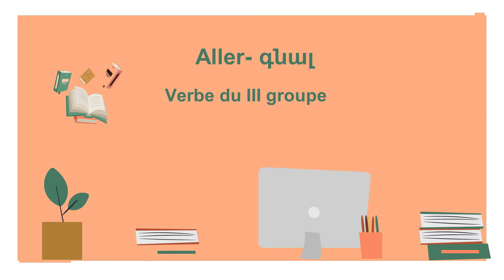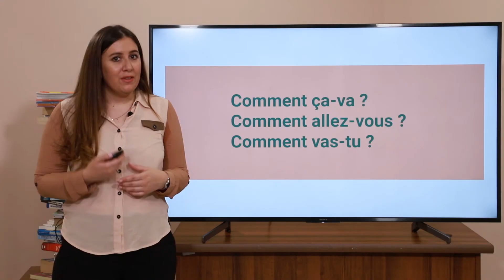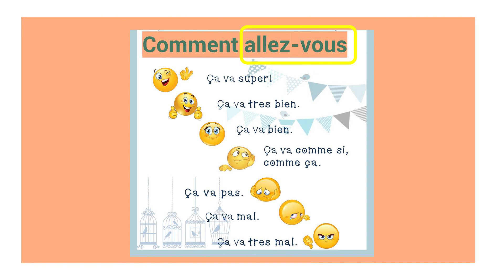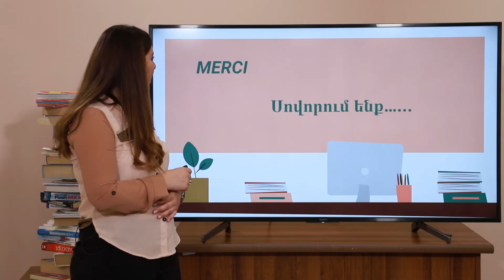Ֆրանսերեն, Verbe allert․ 4-րդ դասարան